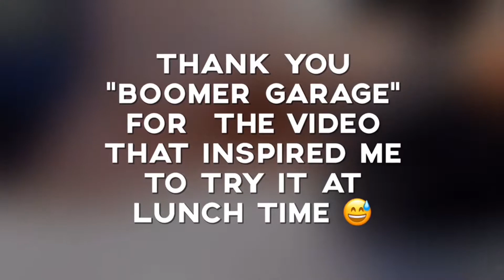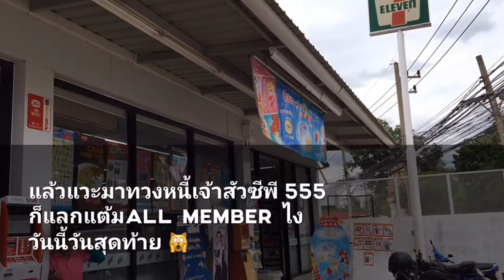มาทำ Action Camera Cap พร้อมลุยแบบเร่งด่วนกัน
มาทำ Action Camera Cap พร้อมลุยแบบเร่งด่วนกัน ไม่ต้องเจาะหมวก ไม่ต้องติดตั้งออฟชั่นของกล้อง ฯลฯ แต่แน่นหนา ทนทาน และยังสามารถควบคุมการทำงานของกล้องได้